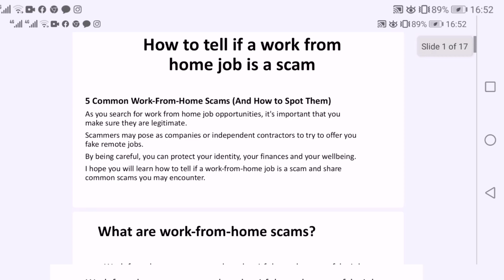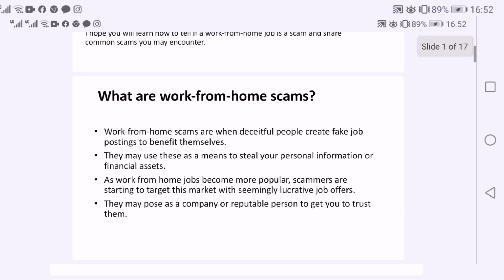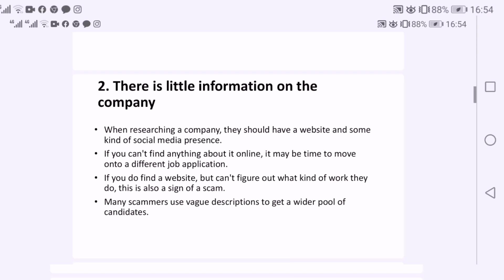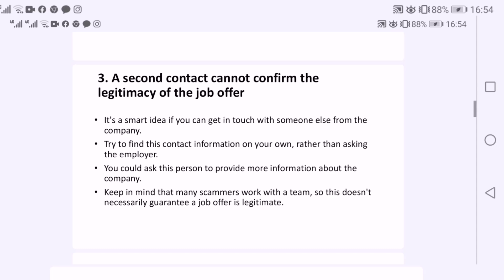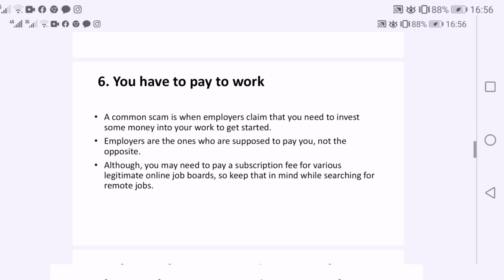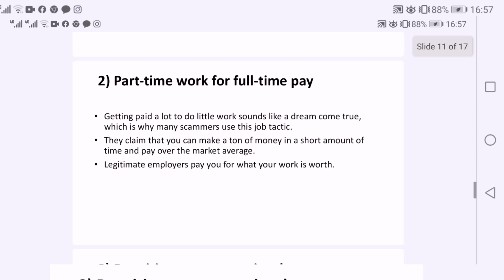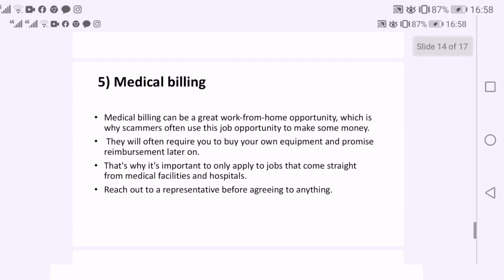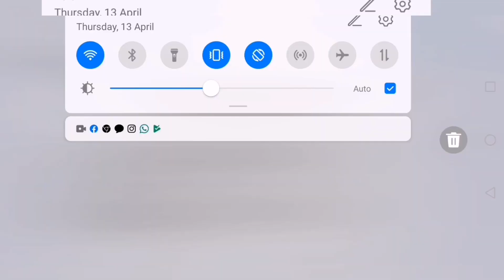HOW TO IDENTIFY WORK FROM HOME JOBS SCAMS PART 1/REMOTE JOBS/ONLINE JOBS/FAIZA MAKING ONLINE WEALTH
*Watch the ads-help me to earn and sustain this channel.

In this video, I show you how much you can earn, requirements to become a transcription ist and payments methods etc

As a transcriptionist you get:
*Be your own boss-choose your  working hours
*Enjoy Flexible work schedule
*Free to join (NO CHARGES)
*No experience needed
*Hire world wide
*Legit web-site known world wide in the global market
*Paid in Dollars

Apply for these transcription jobs Today to get started with making money online.